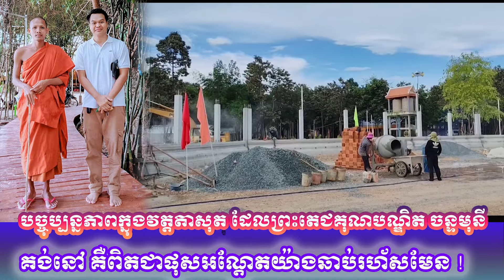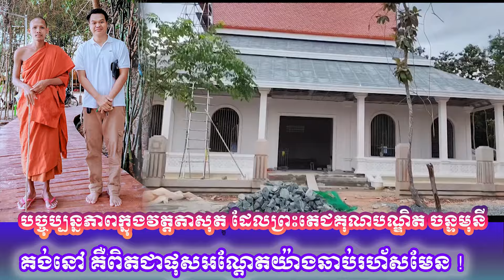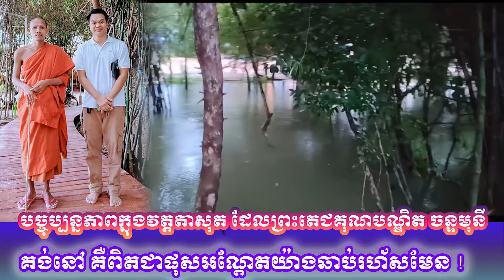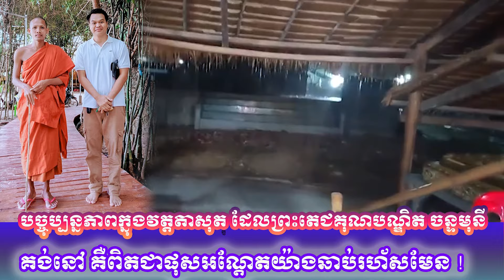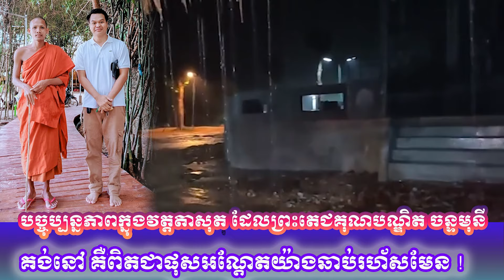បច្ចុប្បន្ន​ភាពក្នុងវត្តតាសុត ដែលព្រះតេជគុណបណ្ឌិត ចន្ទមុនី គង់នៅ គឺពិតជាផុសអណ្តែតយ៉ាងឆាប់រហ័សមែន !